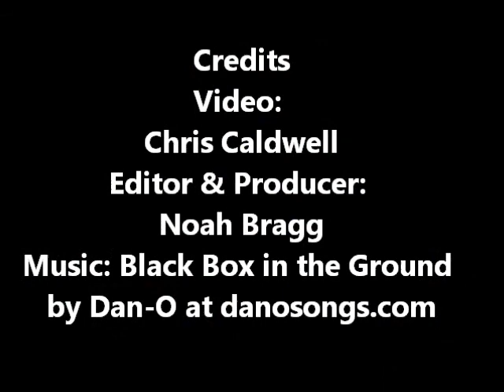2013 FLHTK Electra Glide® Ultra Limited 644824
2013 FLHTK Electra Glide® Ultra Limited 644824
VIN: 1HD1KEM1XDB644824
Color: Vivid Black
Security & ABS Option: Standard
Cruise Control: Standard
Freight: $435.00